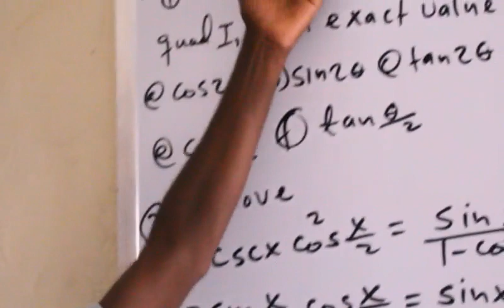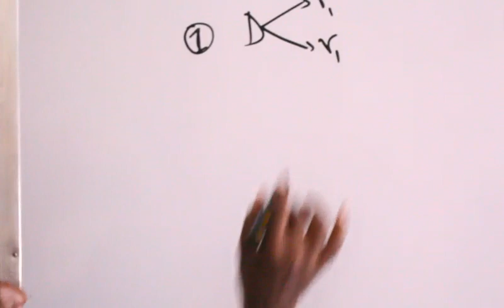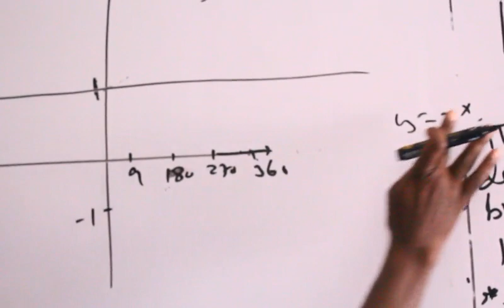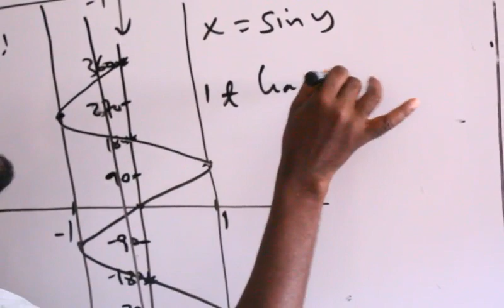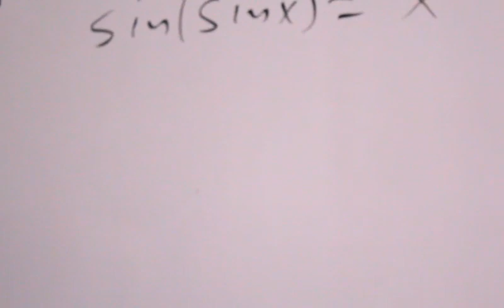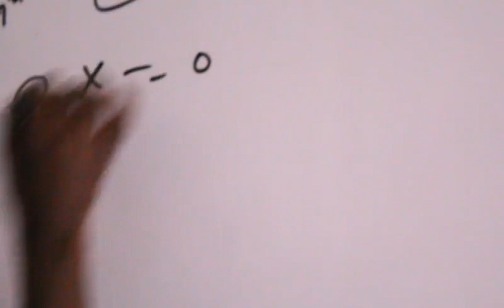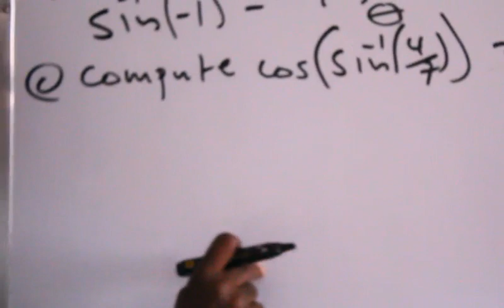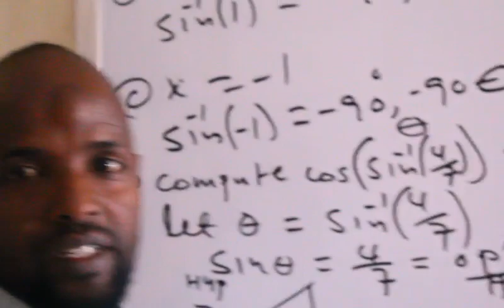Easy way to learn trigonometry , Precalculus Trigonometry ( casharka 32aad ): Maxamuud Cali Aaden